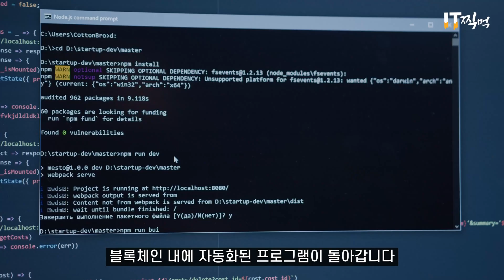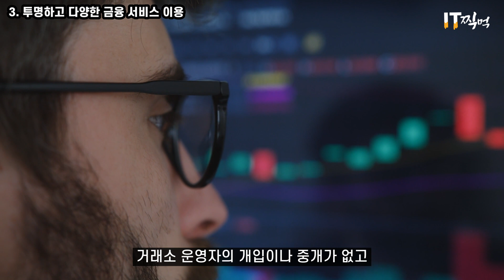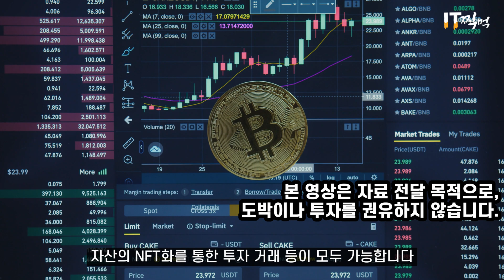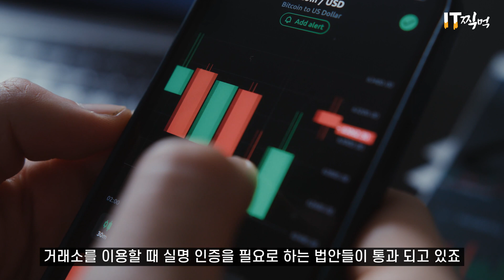3분 만에 이해하는 디파이(DeFi), 어떻게 높은 수익률을 얻는걸까?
탈중앙화 금융(Decentralized Finance)가 대세가 된다?
디파이(DeFi)에서 예치만으로 높은 수익률을 얻을 수 있는 이유를 알아보자.

0:00 Intro
0:09 디파이(DeFi)는 무엇인가?
1:00 디파이가 가져다 줄 미래
1:53 디파이 예치로 수익이 발생하는 구조
2:39 디파이의 유의점은?
3:25 Outro